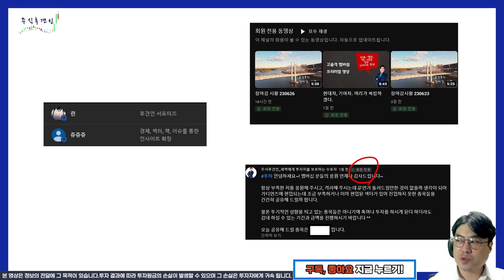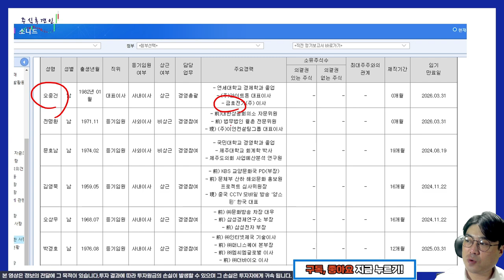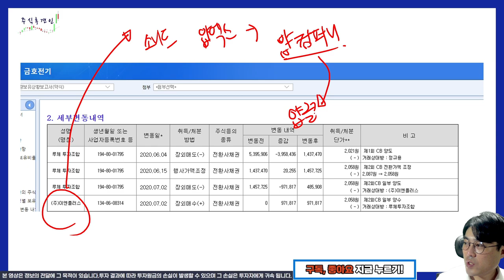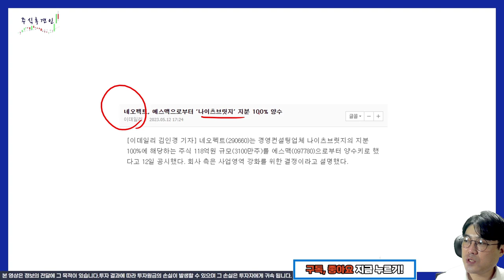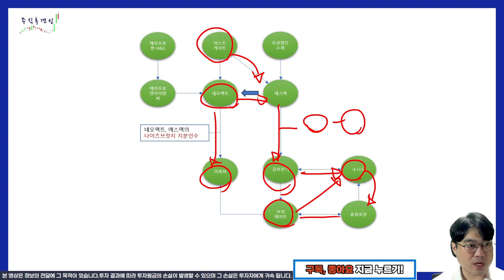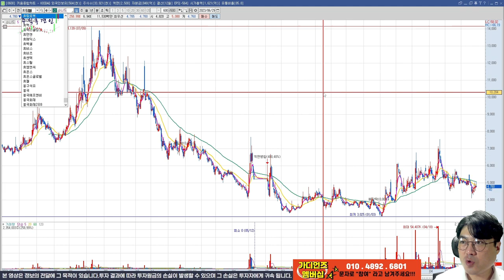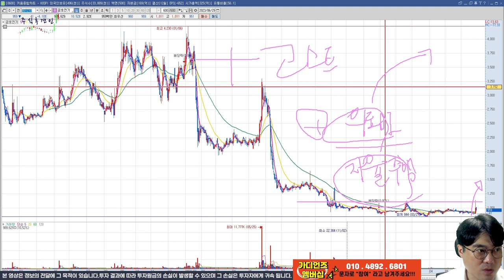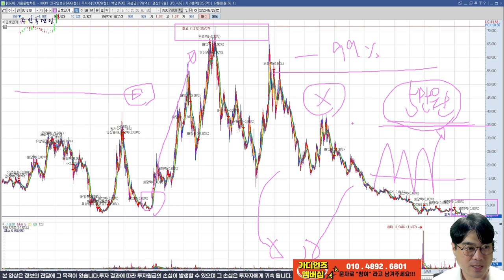[추적v.134] 리튬 이후의 다음 테마가 궁금하다면 시청하세요~! ( 소니드, 휴림로봇, 상지카일룸, 금호전기, 에스맥, 네오펙트 )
대상 기업을 발굴하고 임원진을 미리 넣어두고
적절한 시기에 스타트업들과 M&A를 진행하면서 테마를 터트리는 것
보통 솜씨가 아닙니다. 문제는 실체가 남아야 하는데 그렇지 않다는거겠죠.

채널에 가입하여 혜택을 누려보세요.